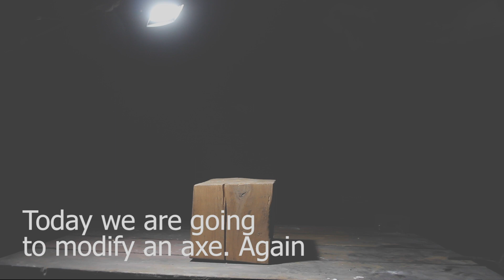Making ZigZag Axe from Common Axe! Modification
I found this Soviet Axe from 1991 and decided to restore it in an unusual way. It is quite easy though and does not require complicated tools.